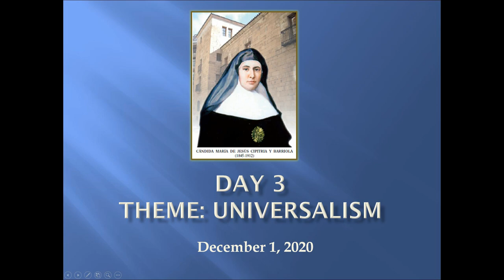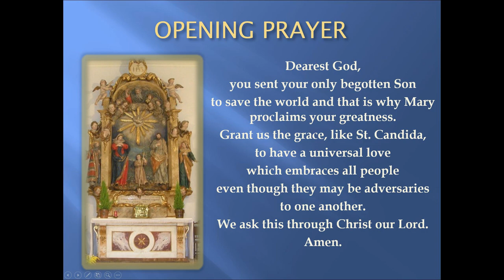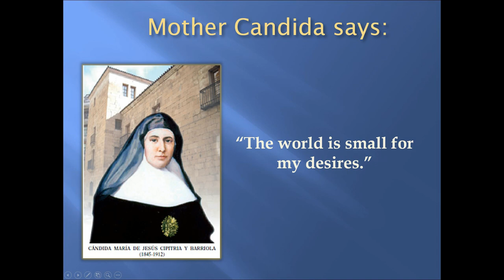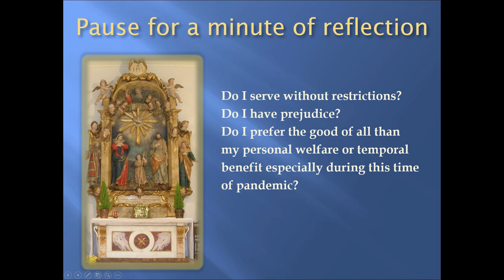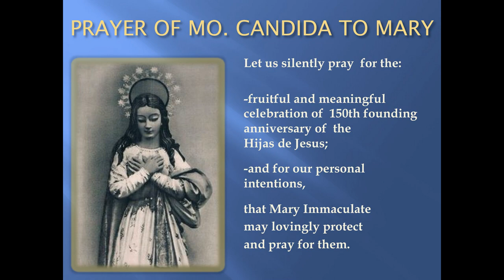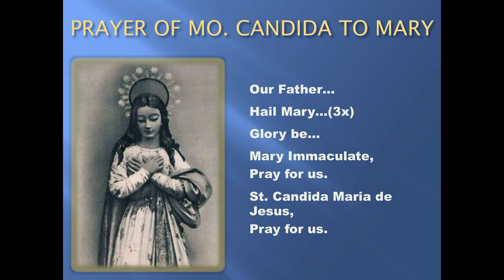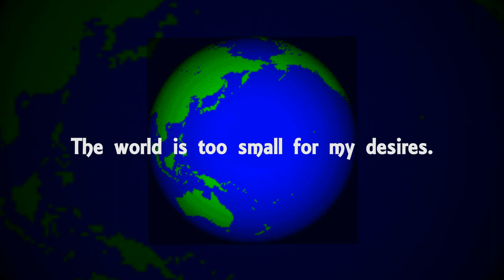Third Day Novena to the Immaculate Conception with St Candida Maria de Jesus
Novena Day 3